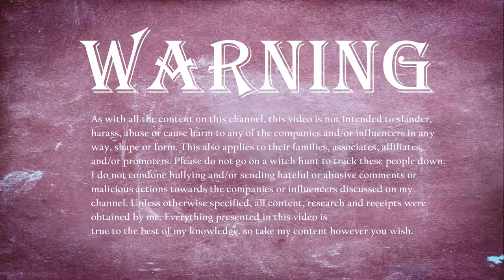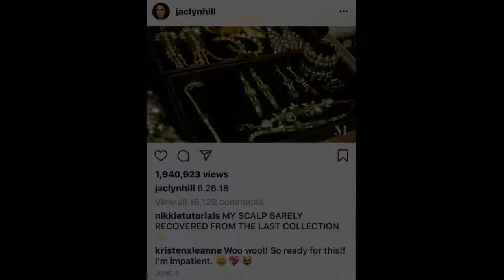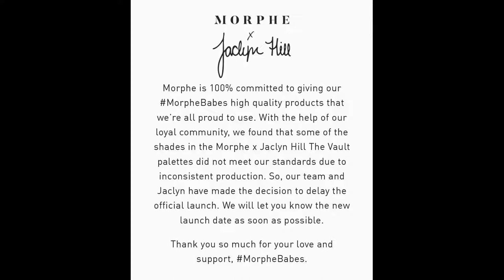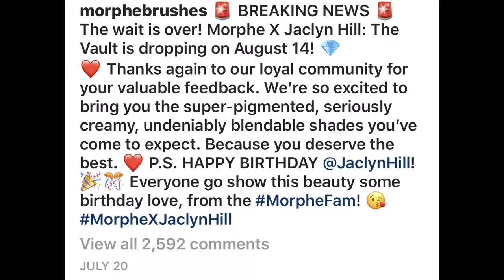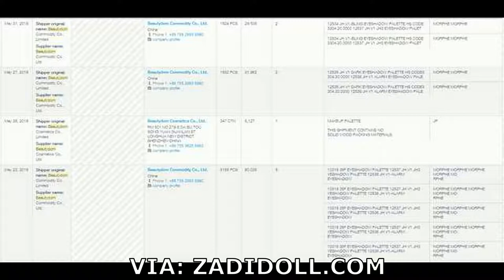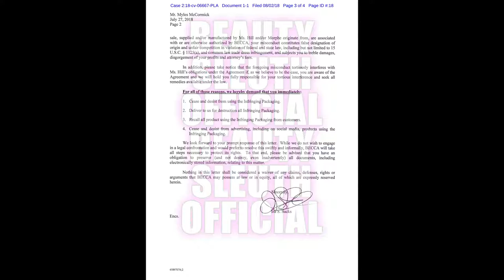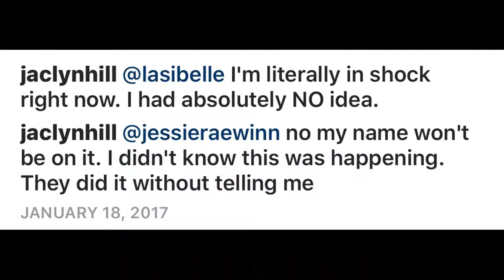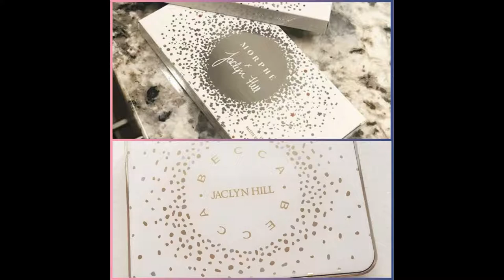MORPHE SUES BECCA COSMETICS!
Interesting World it is.